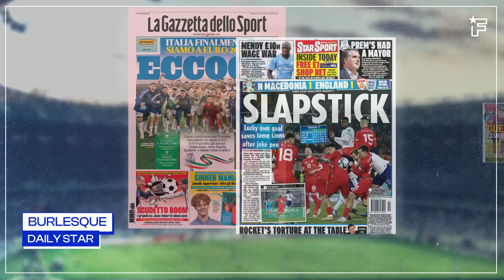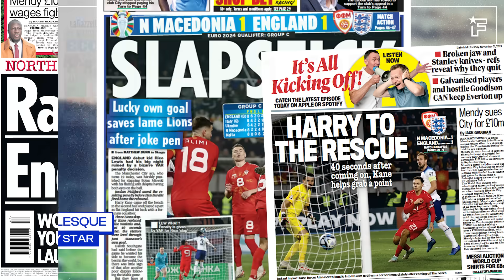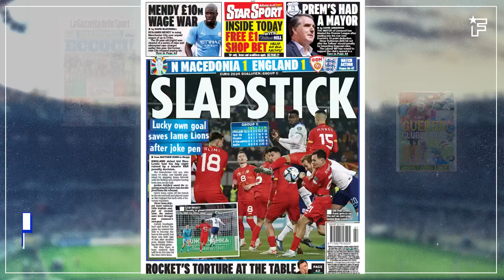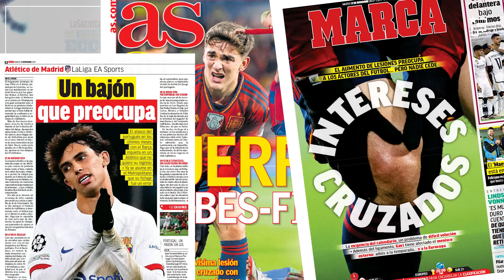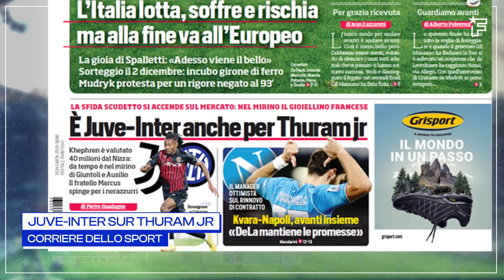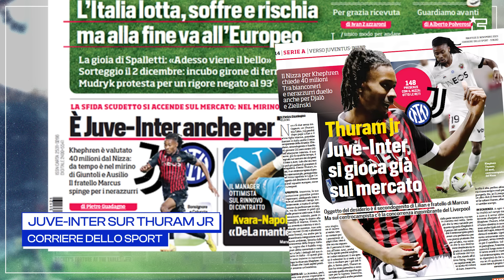La QUALIFICATION SCANDALEUSE de l'Italie pour l'Euro 2024 | Revue de presse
Carlo Ancelotti a déjà pris une décision importante pour son futur, les gros clubs européens veulent s’offrir Khéphren Thuram et la sélection anglaise sous le feu des critiques, retrouvez dans votre revue de presse Foot Mercato les dernières informations de la presse sportive.

00:00 L’Italie enfin à l’Euro !
00:57 Burlesque
02:10 La guerre clubs-fifa
03:09 Ancelotti aurait déjà signé avec le brésil
03:56 «City me doit des millions»
04:44 Juve-Inter sur Thuram Jr